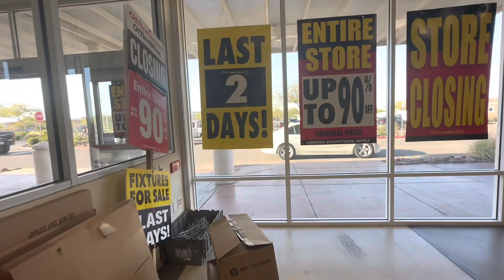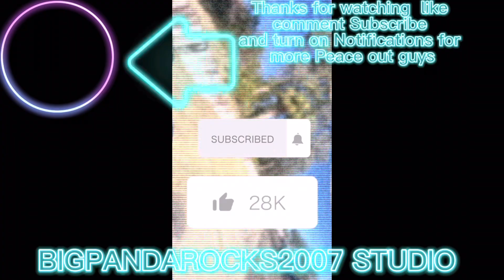OfficeMax Closing Sale In Mesa AZ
As January 2023 OfficeMax In Mesa Start to Closing Sale after OfficeMax And Office Depot Start to here news about bankruptcy. And Mesa Arizona Is one of them. The final day was on March 24 but due to employers that have to clean up by March 25 by final day customer would shop go for the final time on March 24 2023.

Filmed on
3/24/23
iPhone 14 Pro Max
With FNF Case